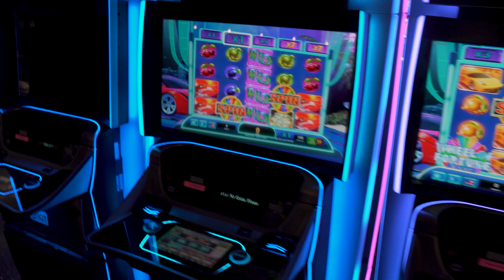LEVEI O GREG FERREIRA PARA LAS VEGAS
Fala galera nesse vídeo eu levei o Greg e o Fillippin para Las Vegas, juntos vamos gravar muitos vídeos para vocês e trazer um conteúdo diferenciado e de qualidade do SEMA 2019 e muita zueira em Vegas, aproveitem o vídeo!